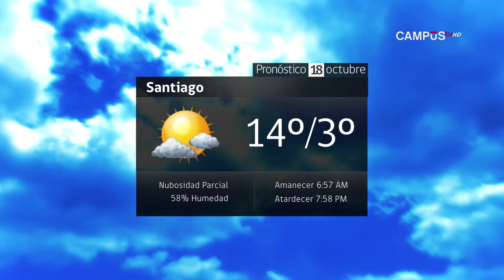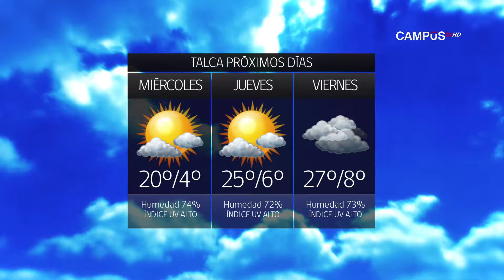Tiempo 17 de Octubre de 2016